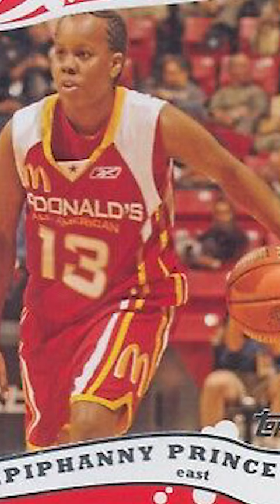Epiphanny Prince Scores 113 Points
Today in History: February 1, 2006